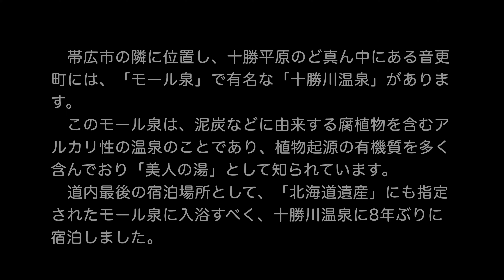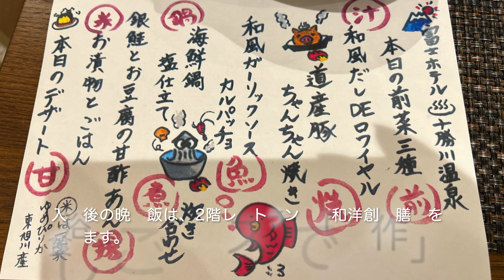北海道遠征に行ってみた '23 十勝川温泉編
帯広市の隣に位置し、十勝平原のど真ん中にある音更町には、「モール泉」で有名な「十勝川温泉」があります。
　このモール泉は、泥炭などに由来する腐植物を含むアルカリ性の温泉のことであり、植物起源の有機質を多く含んでおり「美人の湯」として知られています。
　道内最後の宿泊場所として、「北海道遺産」にも指定されたモール泉に入浴すべく、十勝川温泉に8年ぶりに宿泊しました。